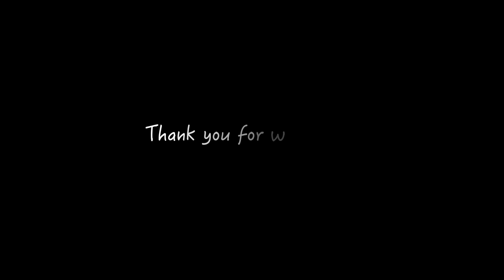Kirby stop motion anime!「I gave Kirby some Chinese candy.」カービィディスカバリー「カービィに中国のお菓子をあげてみた」コマ撮り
Music
効果音：Otolog様

[Recommended koma channel video]
Kirby and the Forgotten Land !「kirby  Mouthful Mode Reveal」カービィディスカバリー「カービィのほおばりヘンケイを再現してみた」コマ撮り

kirby miniature toy! 「kirby's happy room」星のカービィのリーメント！「カービィハッピールーム

kirby miniature toy! 「Kirby's cafe time」星のカービィのリーメント「プププなカフェタイム」

kirby miniature toy! 「kirby terrarium collection」星のカービィ　テラリウムコレクション　夢の泉の物語